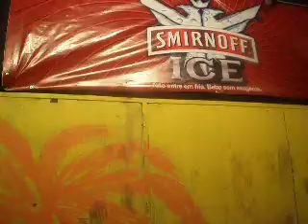Preciso dormir princesa no Domingo do Fortal 2007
Filmado por Chicleteiros Mineiros.